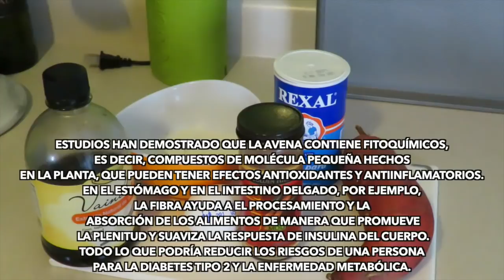RECETA SALUDABLE: Hot cakes de Camote ♥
Para los que no podemos comer mucho dulce, aquí una receta de unos hotcakes un poquito más sanos :)